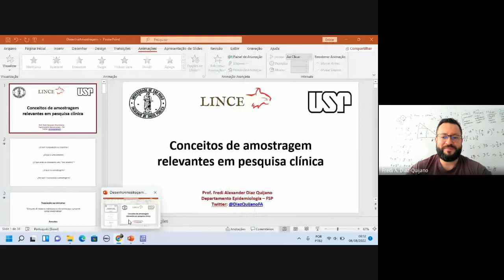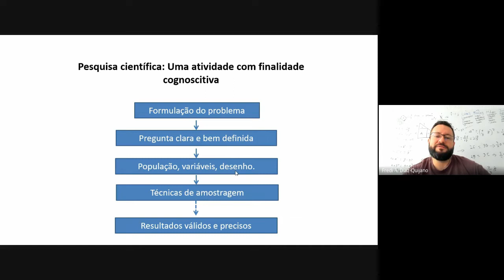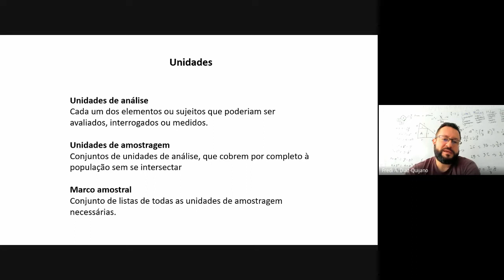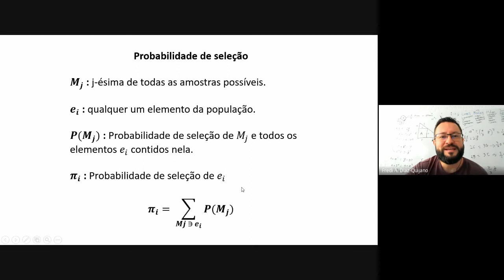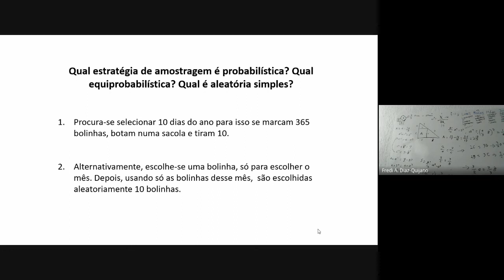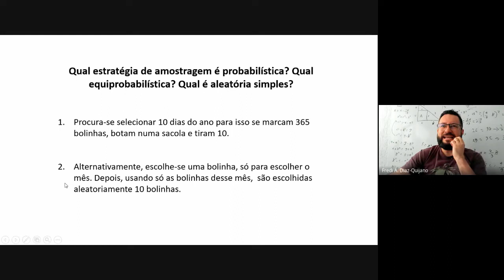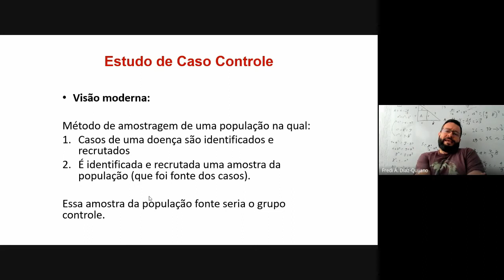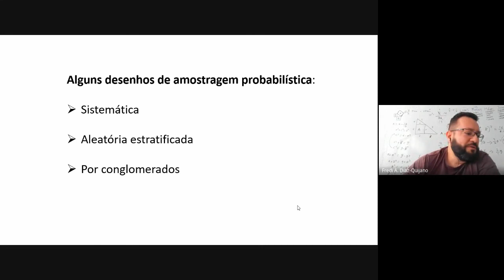Amostragem probabilística & "representatividade"